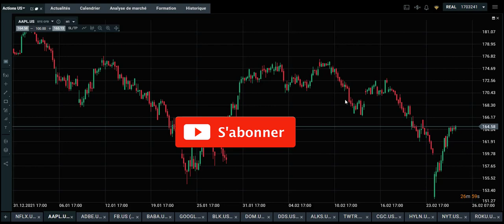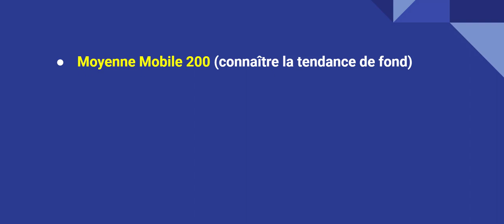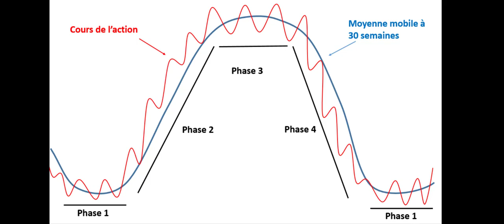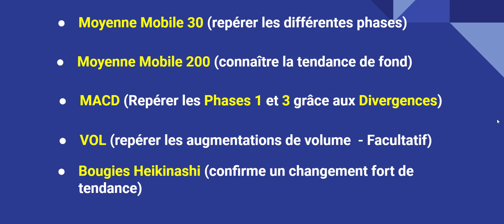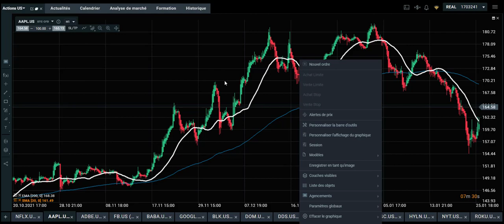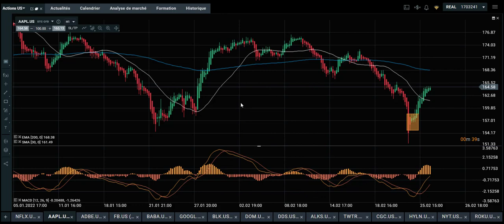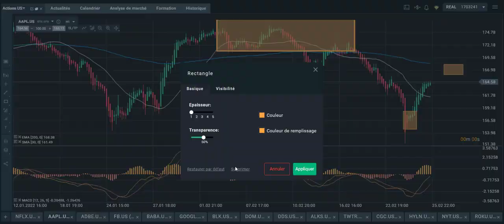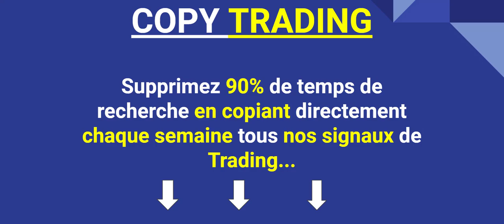TRADING FACILE: 4 + 1 Indicateurs Indispensables en 2022 🔥